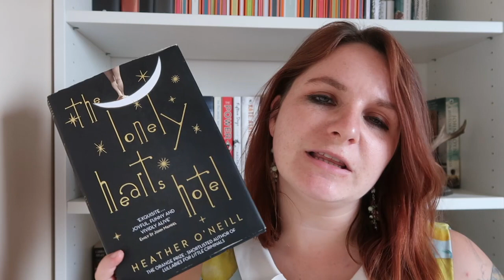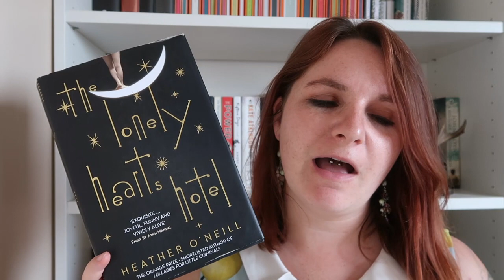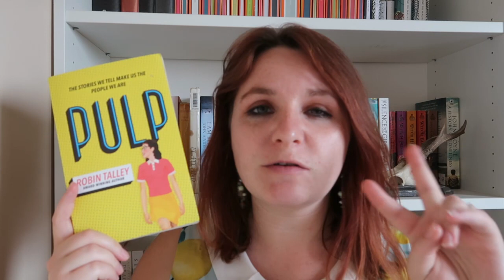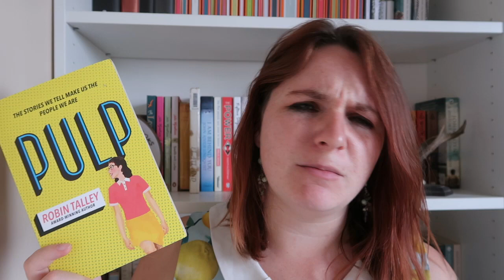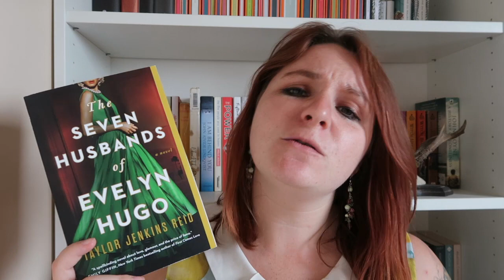20th Century Historical Fiction Recommendations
Books Mentioned
Water for Elephants - Sara Gruen
The Lonely Hearts Hotel - Heather O’Neill
The Glass Ocean - Beatriz Williams, Lauren Willig, Karen White
The Night Tiger - Yangsze Choo
Human Acts - Han Kang
The Woman in Black - Susan Hill
Pulp - Robin Talley